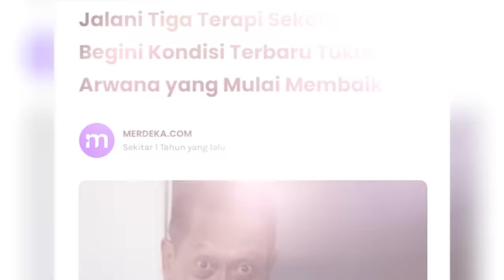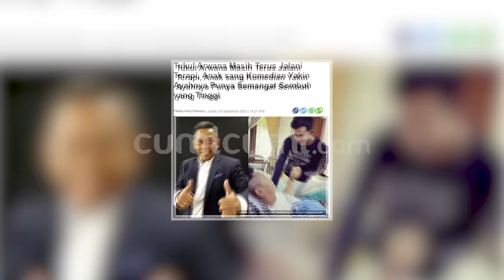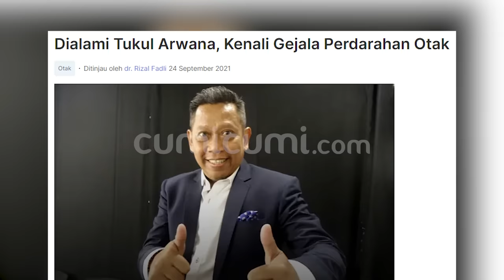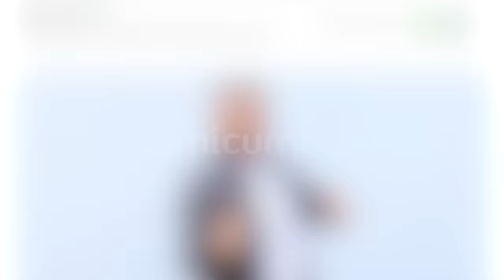TERUNGKAP!! Beginilah Kondisi Kesehatan Tukul Arwana Saat ini | CUMISTORY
Lama tak terdengar kabarnya kini kondisi host kenamaan Tukul Arwana dikabarkan sudah semakin membaik. Seperti diketahui sebelumnya Tukul sempat alami pendarahan pada otak disertai oleh penyakit stroke pada tahun 2021 lalu, dan sejak itu eksistensi pria yang kini berusia 60 Tahun itu sempat redup lantaran dirinya diharuskan vakum dari dunia hiburan tanah air. Dan kabarnya, kondisi Tukul Arwana kini sudah menunjukan sebuah kemajuan yang sangat positif sebagaimana hal itu diungkap oleh sang manager Kimon  yang membeberkan update perkembangan kesehatan  Tukul  saat ini.